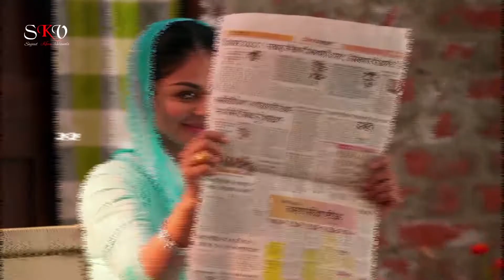Hany mix up dance and music video by my side and music video for you